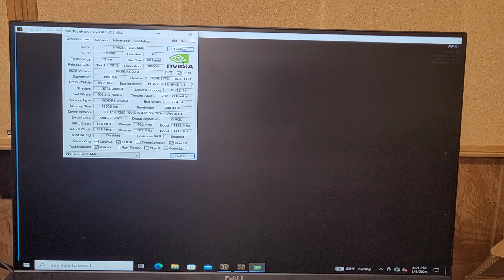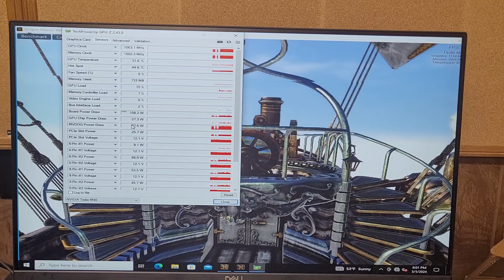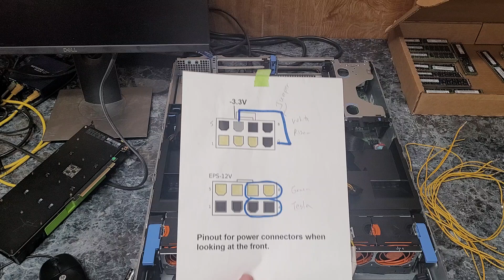My prototype Dell Poweredge to NVIDIA Tesla cable is finally in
Well finally got it in. There were a few delays for various reasons.  Also struggling keeping on top of the my own cable supply in the meantime. I need to really dial in the length, heatshrink spacing, and labeling for the final product.